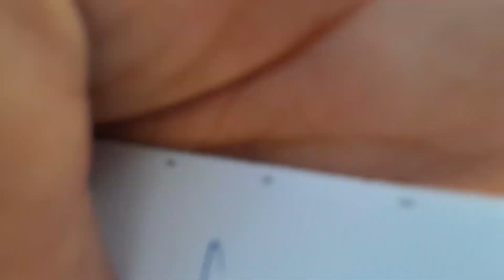Pick up Bangus Fingerlings in BFAR Ubay Bohol